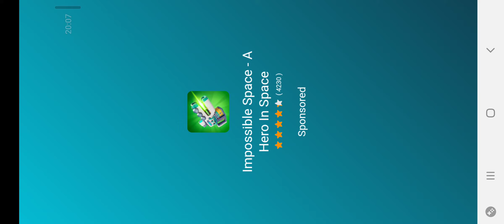Dentures and Demons - Chapter 1: The Haunted Mansion